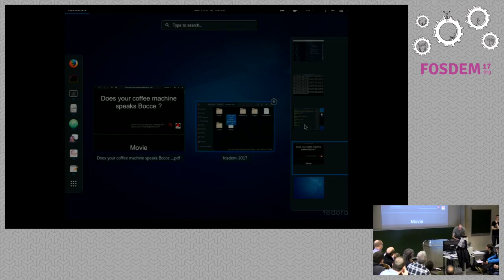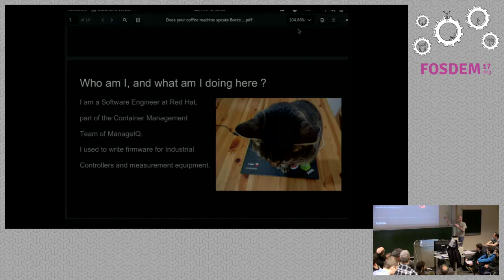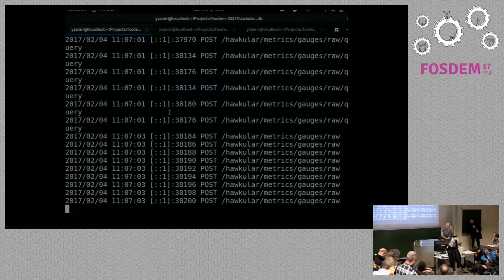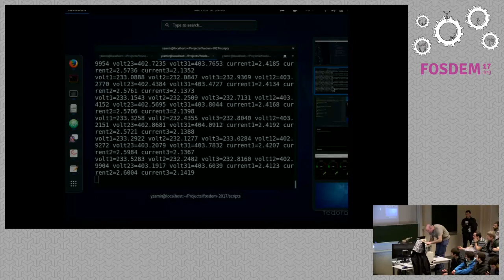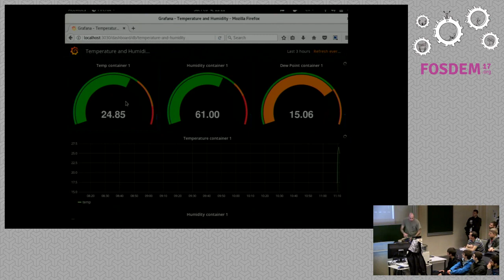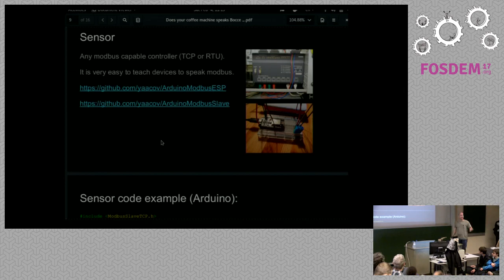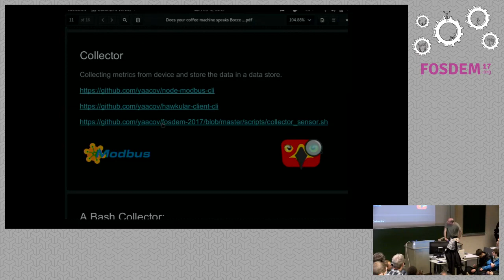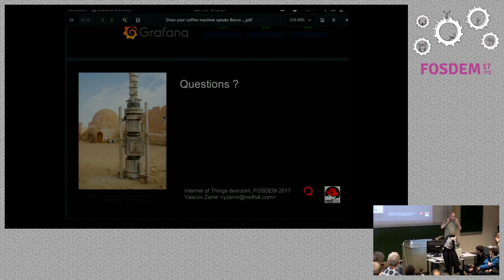Does your coffee machine speaks Bocce Teach your IoT thing to speak Modbus and it will not stop tal…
Does your coffee machine speaks Bocce Teach your IoT thing to speak Modbus and it will not stop talking
by Yaacov Zamir

There are many IoT dashboards out on the web, most will require networkconnection to a server far far away, and use non standard protocols. We willshow how to combine free software tools and protocols from the worlds of ITmonitoring, Industrial control and IoT to create simple yet robust dashboards.

Modbus [1] is a serial communication protocol developed in 1979 for use withprogrammable logic controllers (PLCs).

Many industrial controllers can speak Modbus, we can also teach “hobby”devices like Arduino boards and ESP8266 to speak Modbus [2]. Reliable, robustand simple free software Modbus client [3] will be used to acquire the metricsfrom our device, then the metrics will be collected [6][7] and sent toHawkular and Grafana [8] to store and visualize our data.

Room: AW1.126
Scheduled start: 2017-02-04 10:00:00